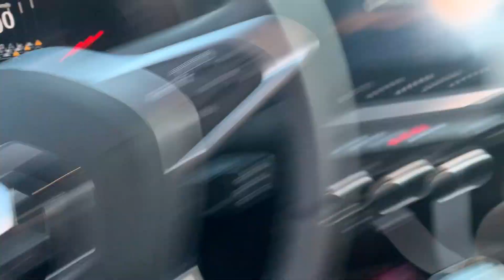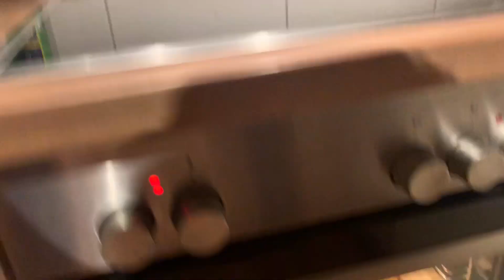EIN TAG IM LEBEN EINES U21 FUSSBALLERS ⚽️👹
Hey Leute, das ist ein Tag in meinem Leben!
Ich bin Silas, 19 Jahre alt und spiele in der U21 bei Kaiserslautern.
Lasst mich wissen, wenn ihr das Video feiert🔥